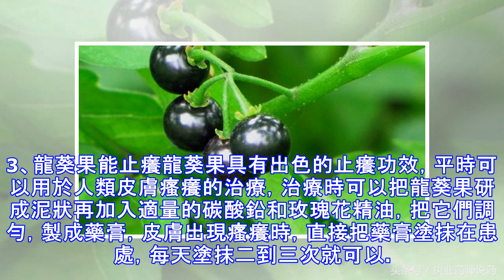小時候常吃的龍葵果，能治多種疾病，它的吃法你知道嗎？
1、龍葵果的功效龍葵果中含有在大量的龍葵鹼和茄邊鹼以及一些甙類物質和多種維生素，它性質寒涼，無毒性，祛痰、止咳以及消炎等都是龍葵果的主要功效，平時它可以用於人類肝炎和胃炎以及咽喉炎與腎炎等多種炎症類疾病的治療，治療功效十分明顯。2、龍葵果能治腫毒龍葵果能解毒消腫，對人類經常出現的腫毒的腫痛都有很好的治療作用，平時治療時可以取適量的新鮮龍葵果搗成糊狀，然後直接外敷在長有腫毒的部位上，一天更換兩次，幾天以後腫毒的癥狀就能明顯好轉。3、龍葵果能止癢龍葵果具有出色的止癢功效，平時可以用於人類皮膚瘙癢的治療，治療時可以把龍葵果研成泥狀再加入適量的碳酸鉛和玫瑰花精油，把它們調勻，製成藥膏，皮膚出現瘙癢時，...